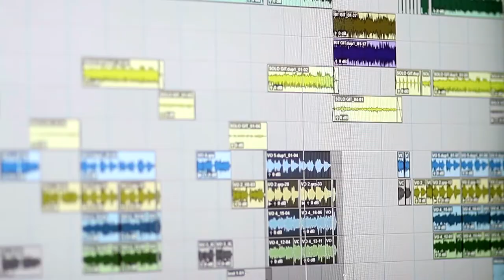Joe Vitale - Online Virtual Recording Sessions for Drums and Percussion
World class drummer Joe Vitale (Joe Walsh, Eagles, Crosby Stills & Nash) is very excited to now offer online virtual sessions for drums and percussion. and get ready to rock!